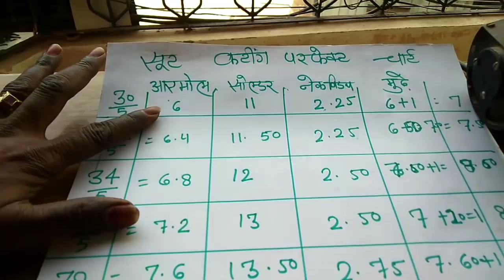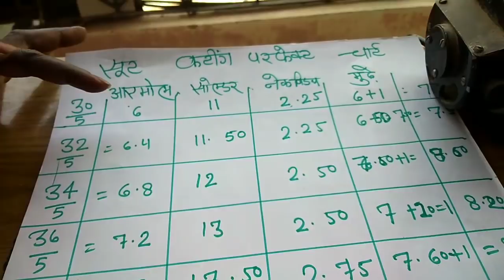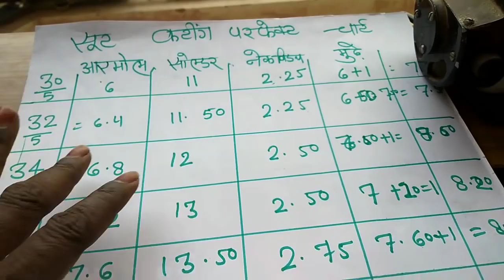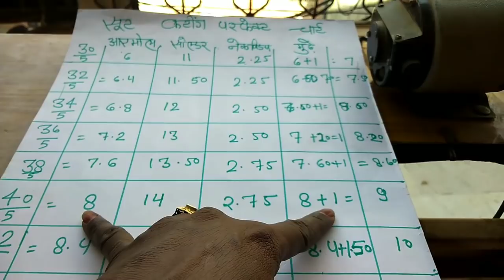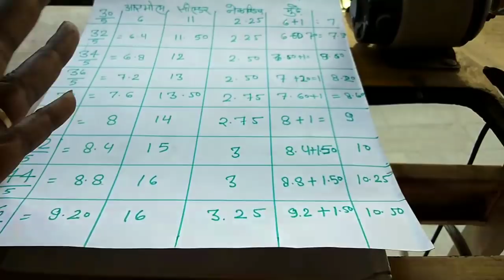Suit measurement chart= neck width, Tira , Armwhole Kitna le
Hello everyone
is video me hum aapko suit me neck width tira or armhole lena bta rhe h